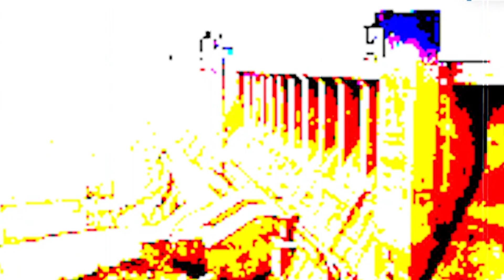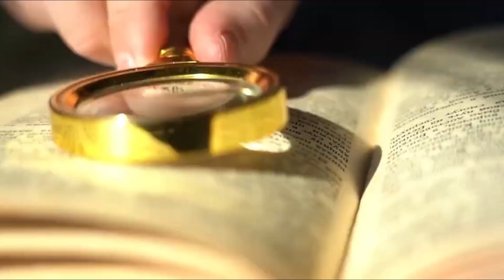China's $100BN Himalayan Mega Dam That Will Change the Entire World!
In this riveting video, we explore China's ambitious $100 billion Himalayan mega dam project. This monumental engineering feat aims to harness the power of the mighty Himalayan rivers, transforming the region's energy landscape and impacting millions of lives. Join us as we delve into the details of this colossal project, examining its goals, challenges, and the potential benefits and controversies it brings.

We begin by providing an overview of the project, highlighting its scale and significance. The Himalayan mega dam is set to become one of the largest and most powerful dams in the world, showcasing China's engineering prowess and commitment to renewable energy. We discuss the project's objectives, including its expected contribution to the country's energy grid and its role in reducing carbon emissions.

Next, we delve into the engineering marvels involved in the construction of the dam. From the advanced technologies used to the logistical challenges of building in such a remote and rugged location, we explore the innovative solutions that make this project possible. We also highlight the international collaborations and expertise drawn upon to tackle this ambitious endeavor.

The video also examines the potential environmental and social impacts of the mega dam. While the project promises significant benefits, it also raises concerns about ecological disruption and the displacement of local communities. We discuss the measures being taken to mitigate these effects and the ongoing debates among environmentalists, policymakers, and local residents.

Additionally, we consider the geopolitical implications of the dam. The Himalayan region is a strategically sensitive area, and the project has sparked discussions about water security and regional power dynamics. We explore how this mega dam fits into the broader context of China's regional influence and its relations with neighboring countries.

Join us as we uncover the full story behind China's $100 billion Himalayan mega dam, offering a comprehensive look at the engineering challenges, environmental considerations, and geopolitical significance of this groundbreaking project. This video is essential viewing for those interested in global infrastructure, renewable energy, and the complex interplay of technology, environment, and politics.

Don't miss this detailed exploration of one of the world's most ambitious engineering projects. Your support helps us bring you the most engaging and informative stories.